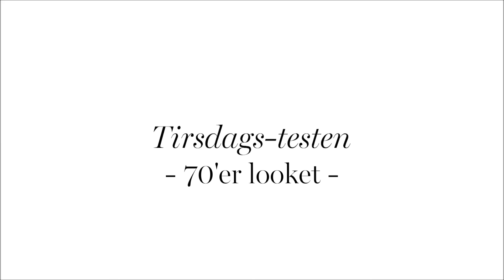Tirsdags-testen: 70'er looket